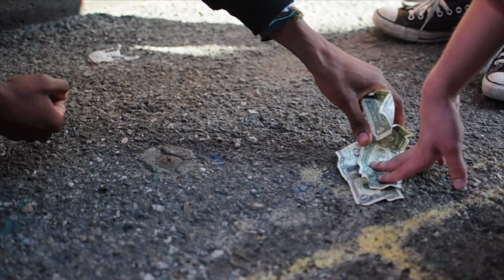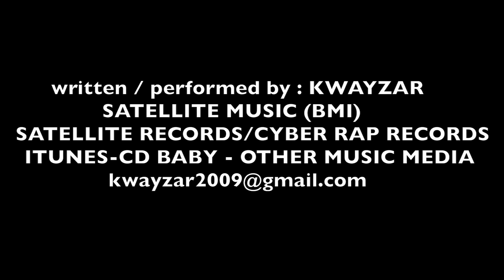I Can Still Do It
The one and only Kwayzar, is at it again, with his first hit single "I Can Still Do It" Coming out of Southern California, Kwayzar is 83 and still driving the girls crazy. He's got the internet going wild. Holla at a playa. Like!
Beat produced by Scotty Chevelle
Filmed and edited by @CodyKlintworth
Film model : Crystal Moxy